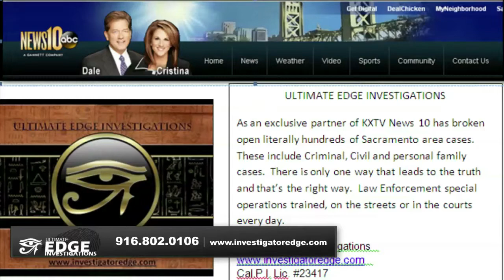Insurance Fraud Tahoe City CA | Asset Search | Missing persons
We specialize in cases involving Insurance fraud, divorce cases, missing persons and cheating spouses.

We show you how we can get the information you need!

Bryan is a retired California City Police Officer. He was his agencies top recruit out of the Police Academy and spent the majority of his career in Special Operations. He now takes this same work ethic and professional approach to resolve and win cases for the public. All calls are confidential and free of charge.